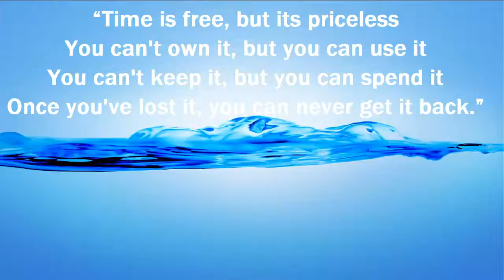Royalty free stock timelapse footage of clock "Time never stop" using GoPro Hero 5 black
Video editing

Camtasia studio

royalty free stock video sites
royalty free stock video youtube
royalty free stock video los angeles
royalty free stock video free
royalty-free stock video footage motion backgrounds and after effects templates
best stock video sites for royalty free stock footage
royalty free stock footage circus
royalty free stock video footage clips
royalty free stock video dublin